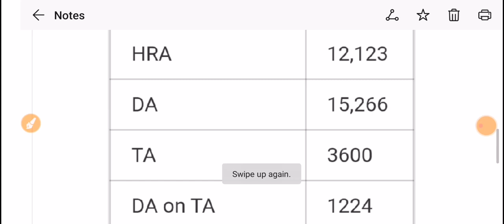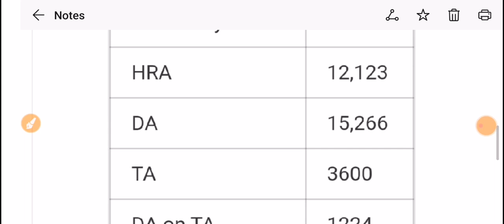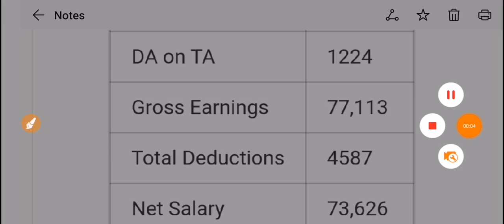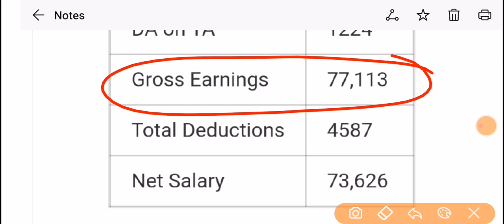Bihar Sachivalay Sahayak In Hand Salary 2022 || बिहार सचिवालय सहायक को कितनी सैलरी मिलती है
Bihar sachivalay Sahayak salary in hand, बिहार सचिवालय को कितनी सैलरी मिलती है
Basic pay, DA, HRA, TA, Medical, NPS, etc.